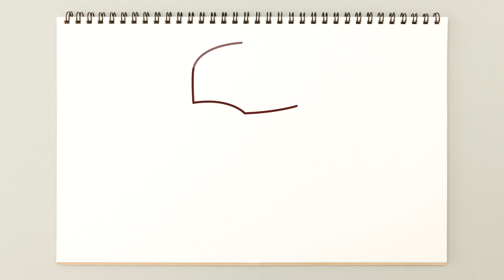How to draw Pikachu⚡️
캐릭터드로잉, 캐릭터디자인, 컬러링, 캐릭터, 그림그리기, 캐릭터그리기, 포켓몬, 피카츄, 한지우, 불바사우르스, 꼬부기, 팽도리, 이브이, 피츄

እንዴት እንደሚሳል
كيف ترسم
Ինչպես նկարել
necə çəkmək
nola marraztu
কিভাবে আকে
як маляваць
kako crtati
как да рисувам
ಹೇಗೆ ಸೆಳೆಯುವುದು
com dibuixar
сурет салу
sa unsa nga paagi aron sa pagkalos
mmene kudzatunga
如何画
如何畫
nzira yekukwevera
කොහොමද අඳින්නේ
그리는 방법
kako nacrtati
çawa bikujin
hvordan man tegner
ako kresliť
kako narisati
Kiel desegni
kuidas joonistada
Paano Gumuhit
kuinka piirtää
como deseñar
sut i dynnu
როგორ დავხატოთ
איך לצייר
hogyan rajzolj
esi ise
ווי צו ציען
cara menggambar
描く方法
cara nggambar
របៀបគូរ
ວິທີການແຕ້ມ
duci
kā zīmēt
kaip piešti
wéi zeechnen
како да црташ
എങ്ങനെ വരയ്ക്കണം
kif tfassal
me pehea ki te utu
कसे काढावे
хэрхэн зурах
څنګه رسم
چطوری طراحی کنیم
jak narysować
ਕਿਵੇਂ ਖਿੱਚਣਾ ਹੈ
кантип тартат
cum să atragă
как нарисовать
le auala e faalatalata
Како цртати
ho hohela joang
ڪئين ٺاهيو
வரைவது எப்படி
jak kreslit
ఎలా గీయాలి
nasıl çizilir
як намалювати
indlela yokudweba
indlela ukudweba